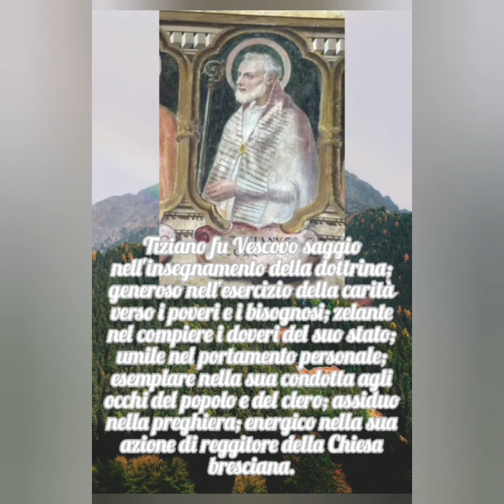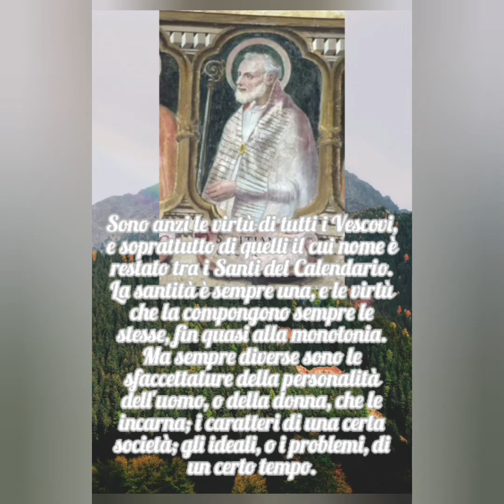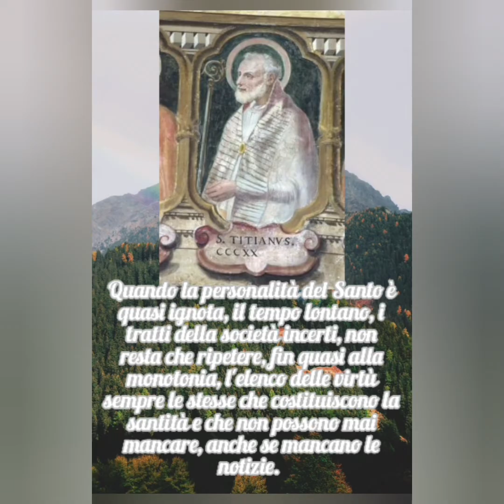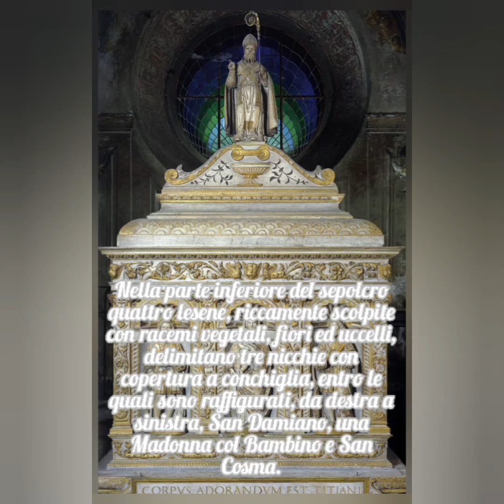240 VIDEOMEDITAZIONI - S. TIZIANO DA BRESCIA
A cura di p. Tiziano Repetto